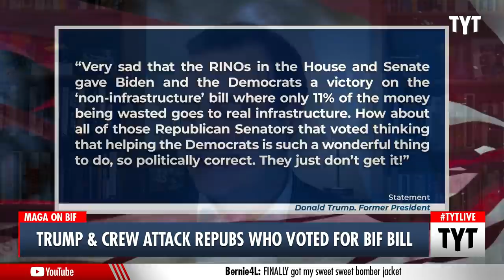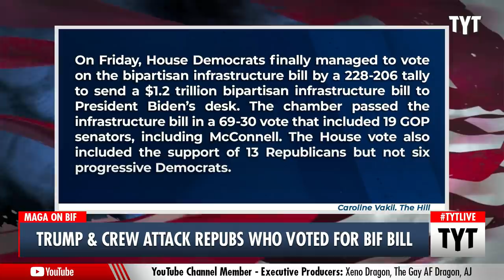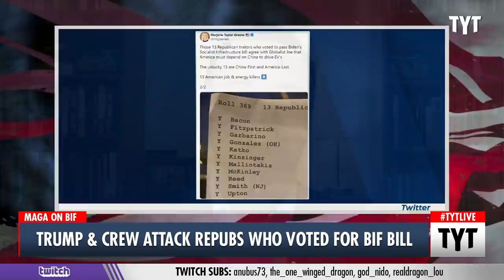Trump BLASTS McConnell & Republicans Over Infrastructure Bill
Former President Trump did not hold back his criticisms of Congressional Republicans who voted in favor of the recently-passed bipartisan infrastructure bill, singling out Mitch McConnell as the most at fault. David Schuster and Francesa Fiorentini discuss on The Young Turks.

"Former President Trump on Sunday doubled down on his criticism of Senate Minority Leader Mitch McConnell (R-Ky.) and other Senate Republicans who voted in favor of passing a $1.2 trillion bipartisan infrastructure bill.

“All Republicans who voted for Democrat longevity should be ashamed of themselves, in particular Mitch McConnell, for granting a two-month stay which allowed the Democrats time to work things out at our Country’s, and the Republican Party’s, expense!” Trump said in a statement."

211108__TA02_Trump_and_Crew_Attack_Repubs